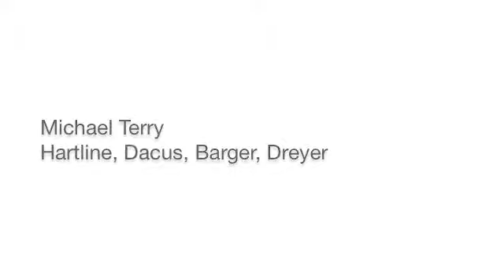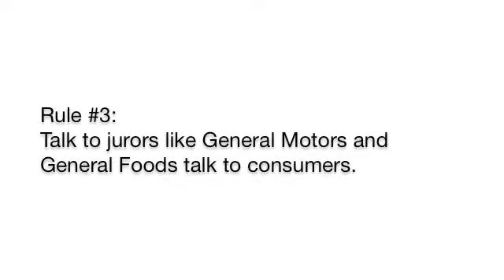Terry on Trying Asbestos Cases in Offbeat Jurisdictions, Part 1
Michael Terry Part 1